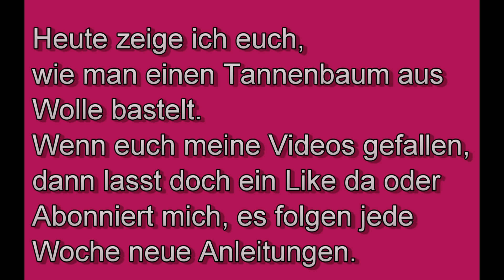Tannenbaum aus Wolle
Hallo ihr lieben, hier zeige ich euch wie man aus Wolle einen schönen Tannenbaum zaubern kann.

Materialien

Meine Sozial Media Kanäle